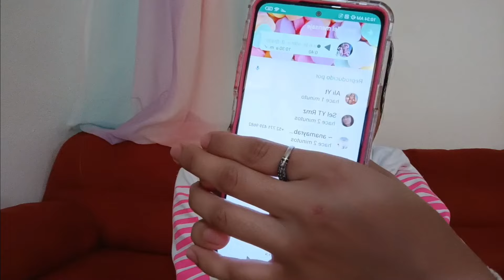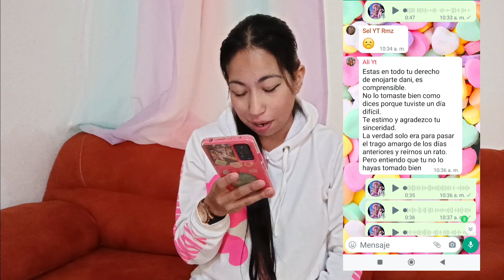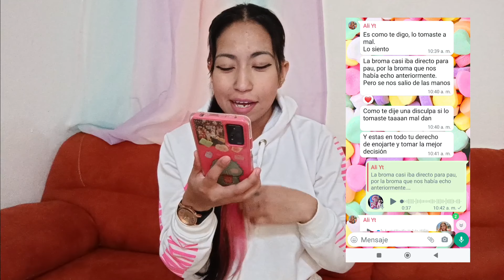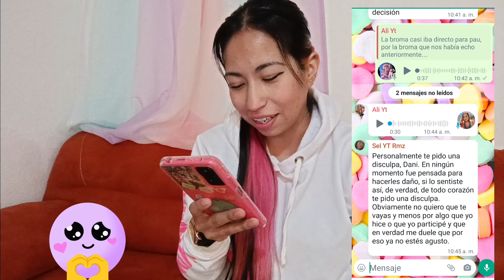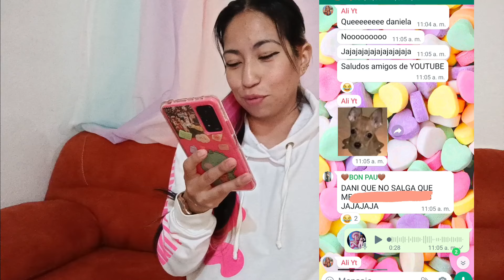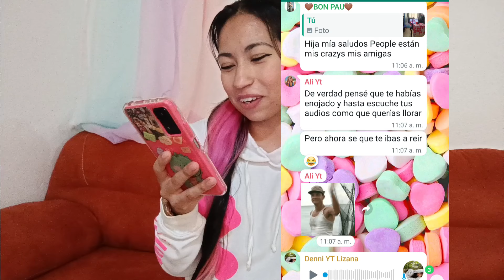BROMA A AMIGAS POR WHATSAPP 😂 / SE LO MERECÍAN 😅 / DANIELA PAULIN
Ellas nos hicieron una broma a otras chicas y a mi asi que yo les hice una pequeña broma a ellas jaja espero te guste y te diviertas con este video 💖